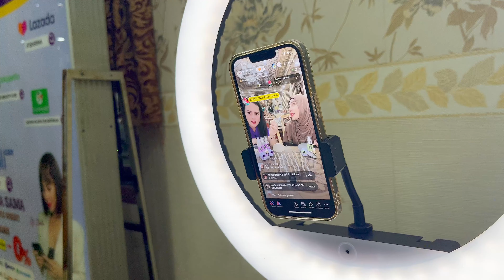Dj Bella Live Tiktok Di Klinik Bedah Plastik Queen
DJ Bella Memilih Klinik Queen! Alasannya Bikin Kalian Pengen Coba Juga!, Kenapa DJ Bella memilih Klinik Bedah Plastik Queen? Dalam live TikTok ini, DJ Bella akan berbagi alasannya memilih Klinik Queen serta berbagi pengalaman dan menjawab pertanyaan seputar perawatan kecantikan. Jangan lewatkan juga testimoninya Selain itu, kalian juga akan melihat langsung fasilitas lengkap dan modern yang dimiliki Klinik Queen. Penasaran dengan perawatan apa saja yang bisa kalian dapatkan di sini? Tonton videonya sekarang juga! Ingin konsultasi dengan dokter ahli seperti yang dilakukan DJ Bella? Hubungi kami segera!

Klinik Bedah Plastik Queen secara konsisten menawarkan layanan bedah plastik yang aman dan terjamin. Dengan fokus pada keamanan pasien dan hasil yang terbaik, kami telah menjadi pilihan utama bagi mereka yang mencari perawatan bedah plastik di Indonesia.

Klinik Bedah Plastik Queen memiliki tim dokter bedah plastik dan tenaga medis yang terlatih dengan baik dan berpengalaman sejak 1993 dalam berbagai prosedur bedah plastik. Mereka selalu mengutamakan keamanan pasien dan mengikuti prosedur yang ketat untuk memastikan bahwa setiap pasien mendapatkan perawatan yang terbaik.

Dengan teknologi canggih dan peralatan medis modern, Klinik Bedah Plastik Queen menawarkan berbagai layanan bedah plastik termasuk operasi payudara, liposuction, facelift, dan banyak lagi. Mereka juga menyediakan konsultasi sebelum prosedur untuk membantu pasien memahami prosedur yang akan dilakukan dan memastikan mereka merasa nyaman dan yakin sebelum melakukan operasi.

Selain itu, Klinik Bedah Plastik Queen juga menggunakan bahan dan produk yang berkualitas tinggi untuk memastikan keamanan dan hasil yang optimal. Mereka selalu memprioritaskan kesejahteraan dan kepuasan pasien, dan berkomitmen untuk memberikan layanan terbaik di bidang bedah plastik.

Dengan reputasi yang baik dan hasil yang konsisten, Klinik Bedah Plastik Queen menjadi pilihan yang tepat bagi mereka yang ingin melakukan prosedur bedah plastik dengan aman dan terjamin. Mereka memiliki tim yang kompeten dan peralatan medis yang mutakhir untuk menjamin keberhasilan setiap prosedur.

Jadi, bagi Anda yang mencari klinik bedah plastik yang aman dan terjamin, Klinik Bedah Plastik Queen adalah pilihan yang tepat. Dengan fokus pada keamanan pasien dan hasil yang terbaik, Anda dapat yakin bahwa Anda akan mendapatkan perawatan yang terbaik di sini.

Lebih Lanjut Atau Buat Janji Sekarang!

● PROMO OPERASI PLASTIK TERBAIK

● BEFORE AFTER OPERASI

📍🗺 Lokasi QUEEN PLASTIC SURGERY

🏪 SUNTER ( PUSAT )

Jl .Agung Niaga VII Blok G 6 No 21-28. Sunter Agung. Jakarta Utara ( Di Belakang Sunter Mall )

🏪 CABANG RADIO DALAM

Jl. Radio Dalam Raya No 54 C-D, RT.5/RW.14, Gandaria Utara, Kec. Kby. Baru, Kota Jakarta Selatan, Daerah Khusus Ibukota Jakarta 12140

🏪 CABANG SOLO JAWA TENGAH

Komplek Perum Maesonet iA. 8 Solobaru-Solo ( Sebelah The Park & Pakuwon Mall )

Queen Plastic Surgery mudah diakses oleh semua kalangan. Lokasinya yang strategis membuat pasien dapat dengan mudah mengunjungi klinik tanpa harus repot-repot mencari lokasi.